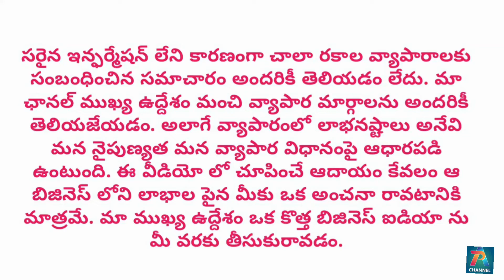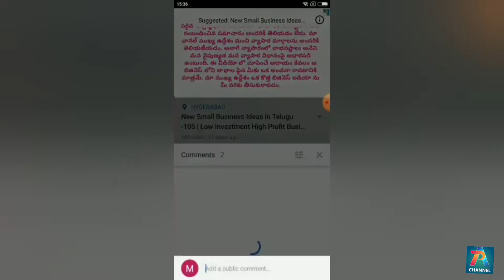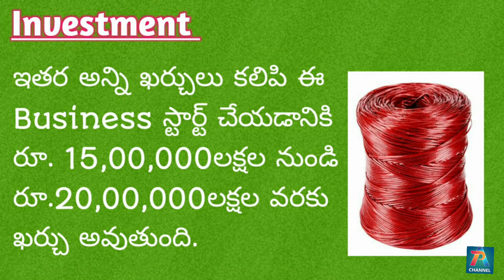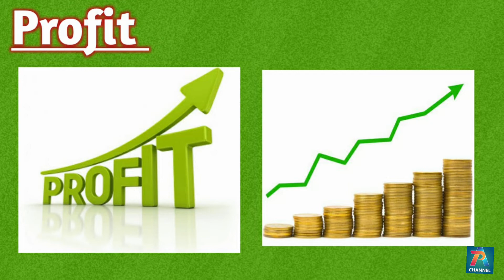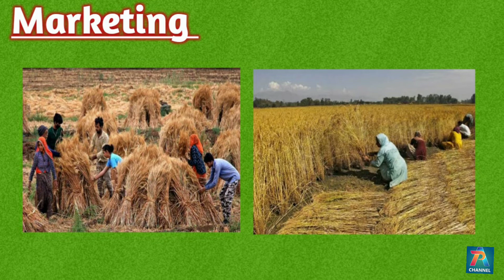New Small Business Ideas in Telugu-114 | Low Investment High Profit Business || Apchannel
Amazon Diwali Festival Offers  Frds